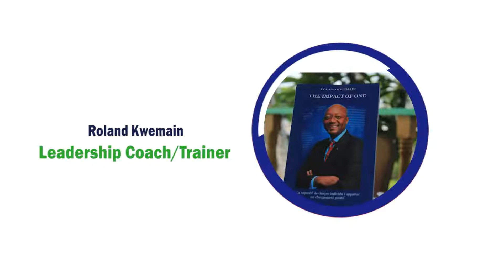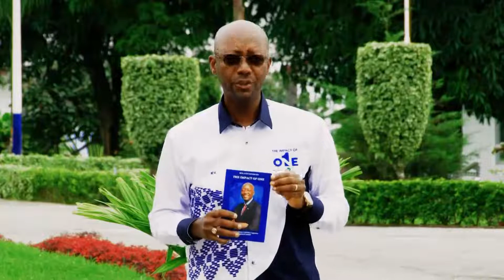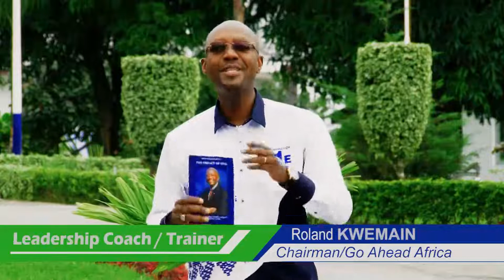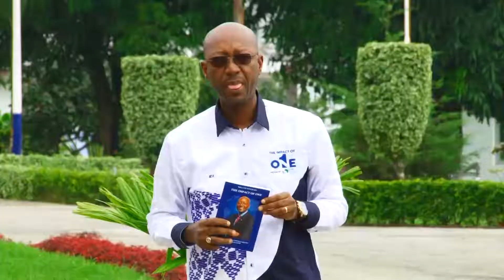Resumé du livre "IMPACT OF ONE"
Cette vidéo est un récit du parcours de mon parcours.
Elle présente en effet mon livre autobiographique de  “The Impact of One” qui relate mon ascension depuis mon enfance dans le quartier New Bell à Douala et la ville de Mutengene dans le Sud-ouest Cameroun réputés difficiles jusqu’à mon accession à la présidence mondiale de la Jeune Chambre Internationale en 2010. Dans cette, j'ouvre une fenêtre sur ma vie et partage avec vous l’impact de la discipline et de la fibre entrepreneuriale héritée de mes parents ainsi que les expériences qui ont forgé ma personnalité.
J'évoque notamment comment j'ai su tirer mon épingle du jeu, et vous parle de mon expérience en tant que Président du Club Marketing de mon lycée, Country Manager Guinée équatoriale Air Affaires Afrique, de mon initiative entrepreneuriale Adcome mais aussi… de ma plus grande fierté : ma famille !